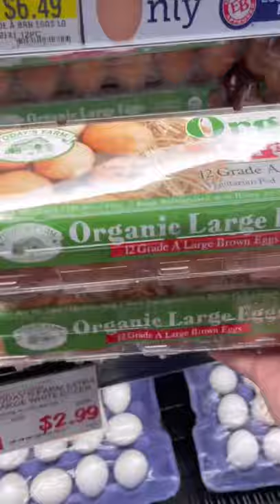Need to restock my fridge after being away 🛒✨